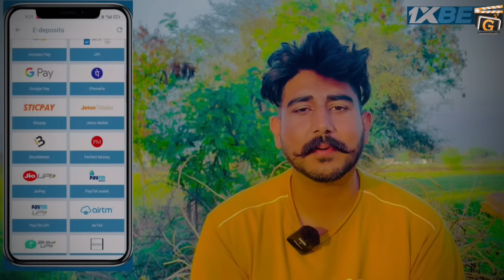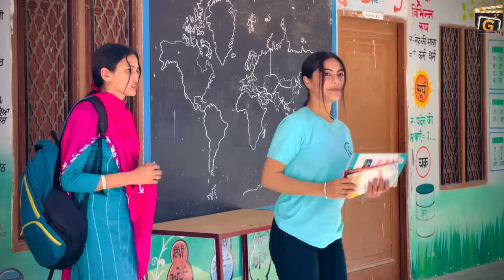ਪਹਿਰੇਦਾਰ ਭਾਗ - 1 (Season 2) Pehredaar l NEW PUNJABI BEST SHORT MOVIES l PUNJABI FILM l GANDHUAN GTV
Follow on Instagram- GuriGandhuan & HarpalpaliGandhuan

 Tital :- PEHREDAAR l Web Series l New Punjabi Best Short Movies 2023 l jatt vs siri l Punjabi Serials l Gandhuan GTV

Video Cast :- Harpal Pali, Guri Gandhuan, Deepa, Gurpreet, Simran, Priya, Satgur, Etc.

D.O.P :- Gandhuan GTV Team,

written by - Karamtej
Follow On Instagram :- GANDHUAN GTV

ਜਰੂਰੀ ਨੋਟ :- ਜੇਕਰ ਕੋਈ ਵੀ ਸਾਡੀ ਵੀਡਿਉ YouTube & Facebook ਤੇ ਅਪਲੋਡ ਕਰੇਗਾ , ਤਾਂ YouTube & Facebook ਦੀ ਪੋਲਿਸੀ ਦੇ ਅਨੁਸਾਰ ਉਸ ਪੇਜ ਦੀ ਰਿਪੋਰਟ ਕੀਤੀ ਜਾਵੇਗੀ । ਕਿਉਕਿ ਇਹ ਸਾਡੀ ਪ੍ਰੋਪਰਟੀ ਹੈ। ਸਾਡੀ ਮਨਜਰੂੀ ਤੋ ਬਿਨਾਂ ਕੋਈ ਵੀ ਵੀਡਿਉ ਅਪਲੋਡ ਨਾ ਕਰੇ । cont No 👉🏻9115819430

Kille Qatal te akhada jatt da sidhu moose wala, Kabaddi 365 photos
365 Kabaddi Live today
 Kabaddi 123 Live
Kabaddi 365 videos download
Live Kabaddi today
Punjab Live Kabaddi,
Kurar chhapa kabaddi tournament, Amritpal Singh arrest police, waris punjab de, news, wife, biography, latest news, Sidhu moose wala barsi live, barshi, Sidhu moose wala live Mansa, moose wala live barsi, ਅੰਮ੍ਰਿਤਪਾਲ ਦੇ ਡੇਰੇ ਦੀ ਹਾਲਤ,ਦੇਖੋ ਰੋਟੀ ਨੂੰ ਵੀ ਤਰਸੇ ਪਿੱਛੇ ਰਹਿ ਗਏ ਨੌਜਵਾਨ ਮੁੰਡੇ! ਕੱਢ ਰਹੇ ਤਰਲੇ ਮਿੰਨਤਾ...